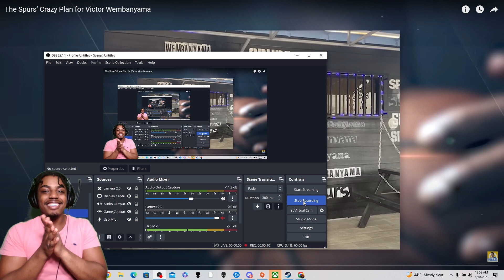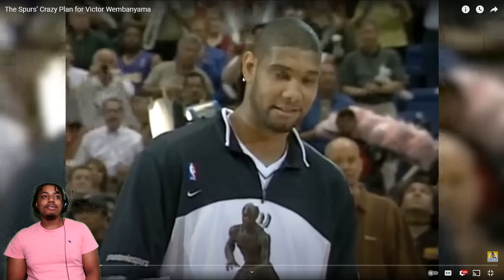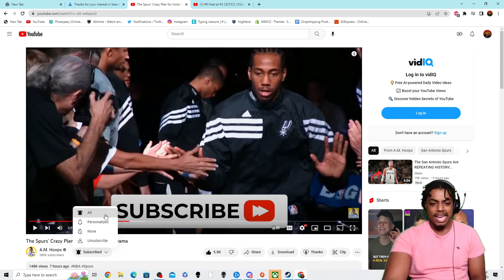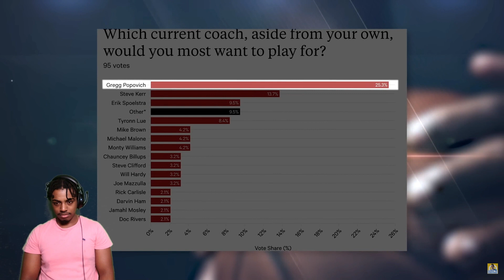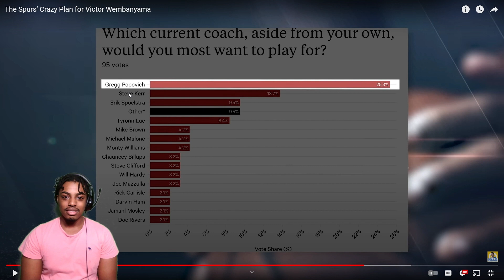Victor Wembanyama is Winning 7 Rings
This Is Me Reacting to victor wembamyama going to the SAN ANTONIO SPURS as They have Won The First Overall Pick in The NBA Draft